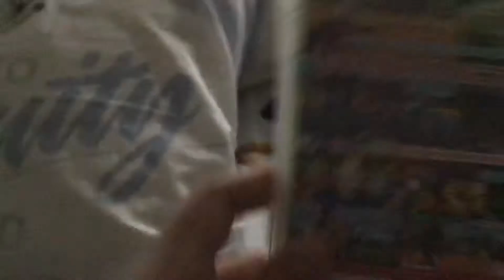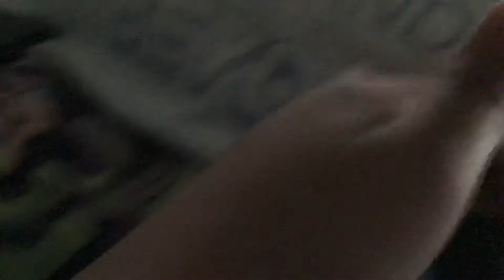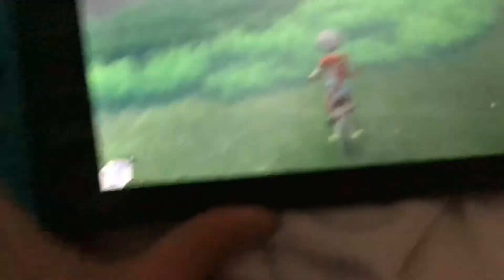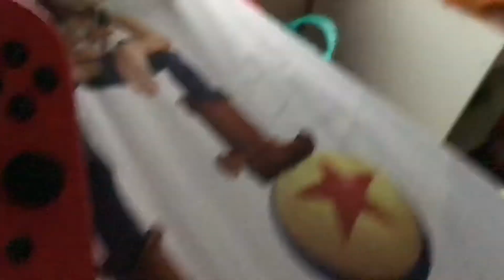Pokémon shield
Yeet pokemon😁😁😁😁